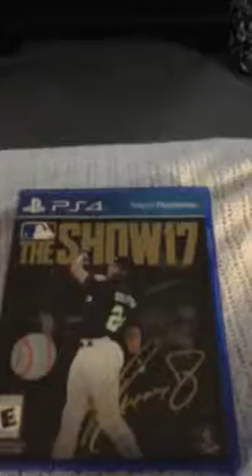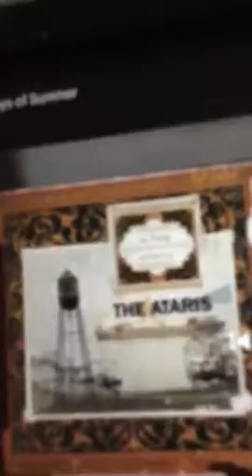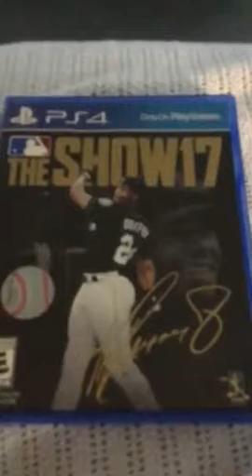MLB The Show 17 is now.